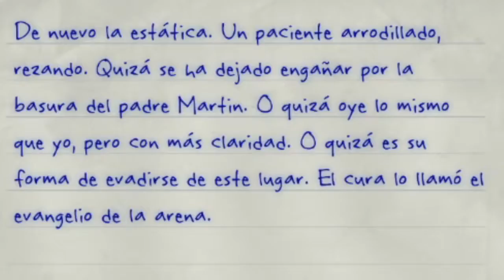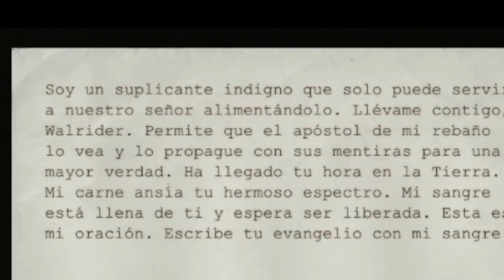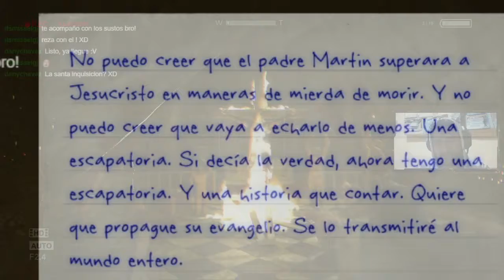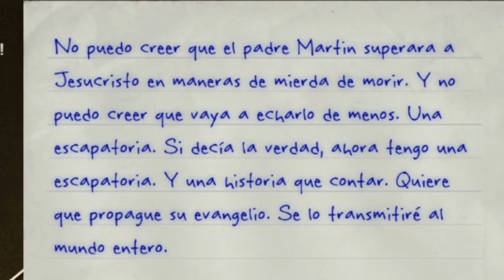El evangelio de la arena | OUTLAST